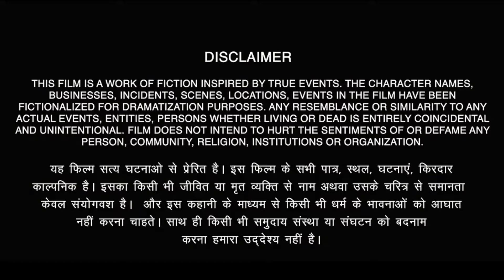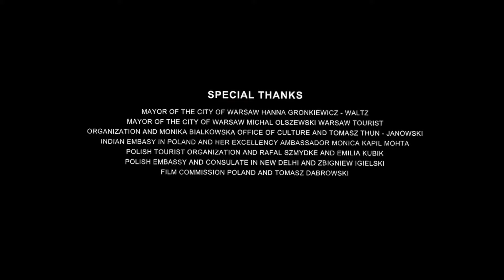Sarpatta The Warrior Full Movie In Hindi Dubbed | Arya | John Kokken | Shabeer | Review & Facts